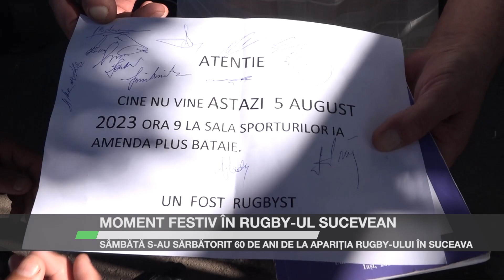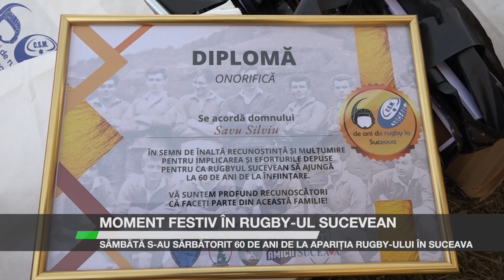Moment festiv în rugby-ul sucevean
Moment festiv în rugby-ul sucevean. Numeroși practicanți și iubitori ai sportului cu balonul oval de toate vârstele s-au întâlnit sâmbătă pe stadionul Unirea pentru a sărbători 60 de ani de la apariția rugby-ului în județul Suceava.